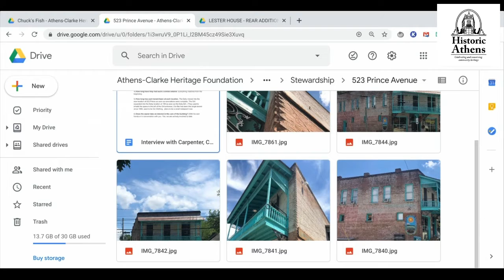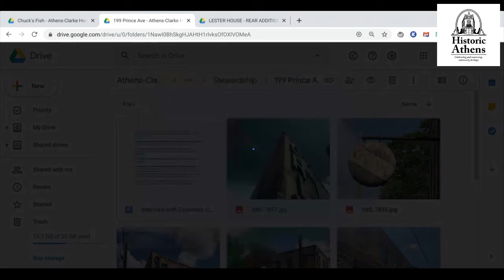The Grit/Daily Groceries/Go Bar | OUTSTANDING STEWARDSHIP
As a part of the 51st Annual Athens Preservation Awards, The Grit, Daily Groceries, and Go Bar have been awarded the Outstanding Stewardship Award.

Learn about this amazing project through this presentation and interview.

This video is made possible by Grahl Construction.